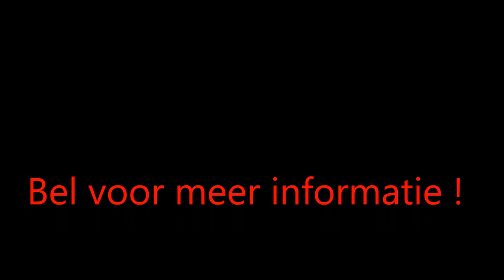Talenten Podium voor zangeressen - Lady Singers Dance Nights 2019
Livemuziek zangeressen met live bands.
Livemuziek Utrecht
Livemuziek door zangtalenten.

InterContinental Artists Agency Europe.
Talent Stage Trainer - Eugène Simon Utrecht.
Met Lady Singer Rachima (Blondeel Timmerman) als host - presentatrice en soulzangeres met Mr. Eugène 'Keys' Simon The Soloist soulzanger Jazz Pianist.